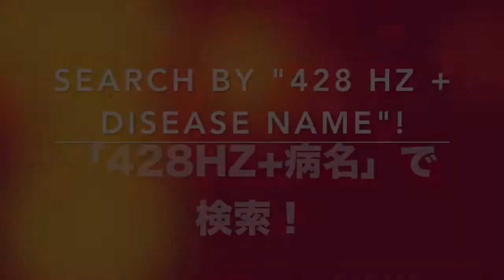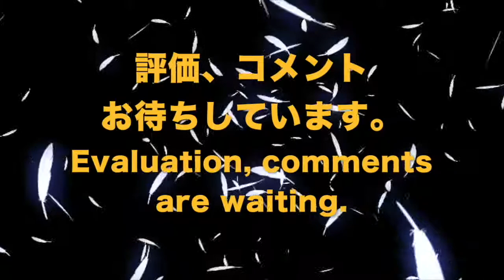🔴ドイツ振動医学による癌腫、スピンドル細胞編｜Carcinoma, Spindle-Cell by German Oscillatory Medicine.